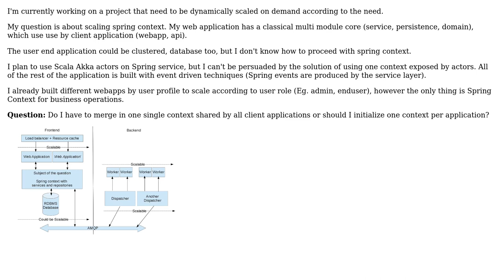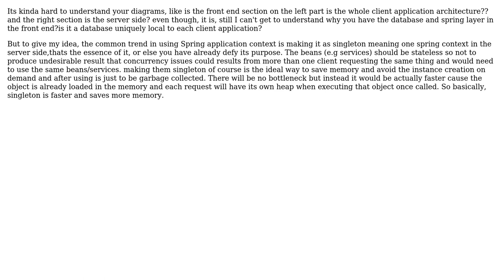Software Engineering: How can I scale spring application context?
With thanks & praise to God, and with thanks to the many people who have made this project possible! | Content (except music & images) licensed under CC BY-SA | Music | Images & others | With thanks to user Zenithar user vine user maple_shaft and the Stack Exchange Network Trademarks are property of their respective owners. You are responsible for your own actions.